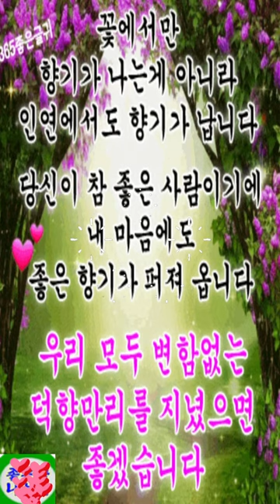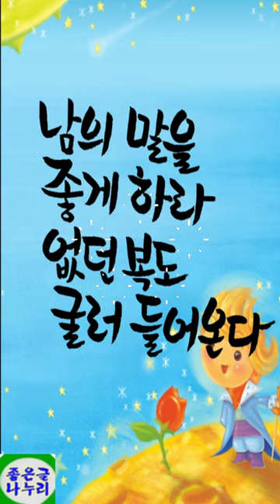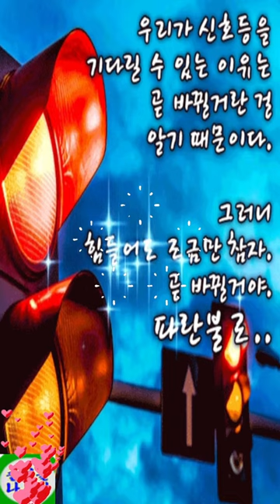이미지 영상글 좋은글 명언 짧은 글귀 모음